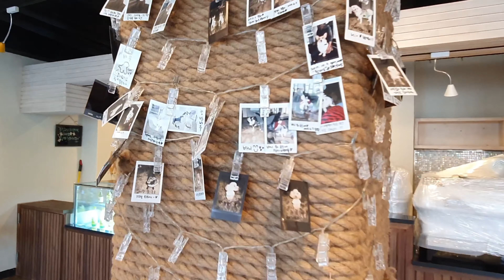강아지 동반여행 강화도 애견펜션 어나더153 | 찰리네 여름휴가 1탄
강화도 애견펜션으로 1박 여행을 다녀 왔어요.
중대형견도 갈 수 있는 시설 넘 좋고 마음에 쏙 들었던 펜션입니다 :)

🐕 Profile
· 이름: 찰리 (Charlie)
· 견종: 재패니즈 스피츠 (Japanese Spitz)
· 성별: 남아였던 중성견
· 나이: 2015년생 추정
· 성격: 상남자(라고 본인은 생각함)